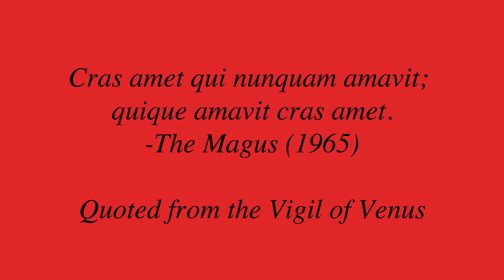Pervigilium Veneris / The Vigil of Venus (after Tiberianus) *addendum in comment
Rough cut / pilot ver. (experimental color sequences)
track one: magpie shrike
track two: cry tuff (lady of the night)
track three: cry tuff (nobodys baby)

models used: venuses of hohle fels, galgenberg, dolni vestonice,  lespugue, willendorf, moravany, yuliyevich, and monruz

(cry tuff was an 80s glam sleaze metal band who broke up some time in the early 90s)